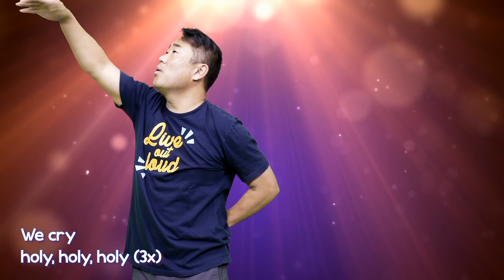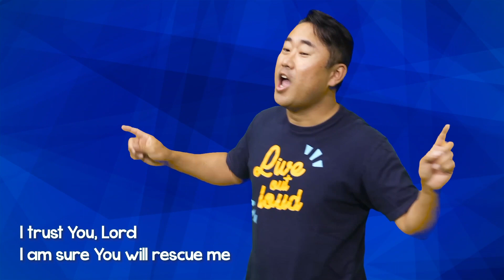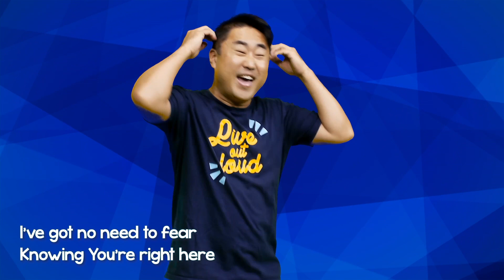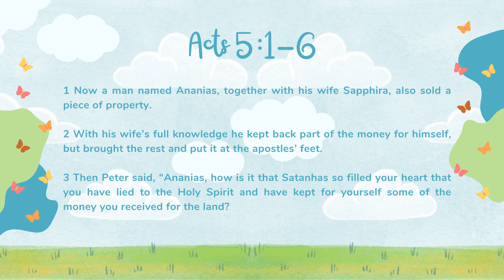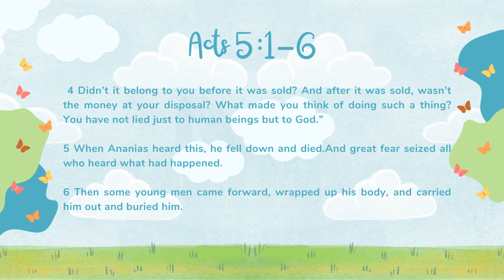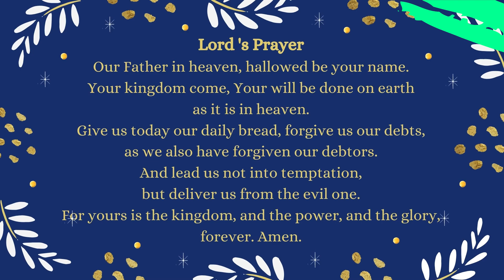베델교회학교 주일 온라인 예배 | K-1 / 유년 / 초등 | 03.17.24